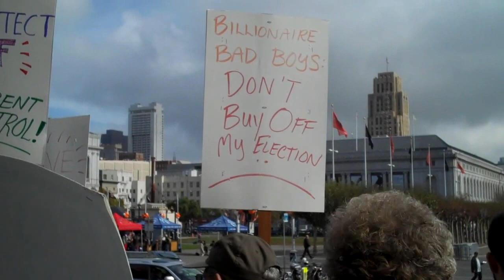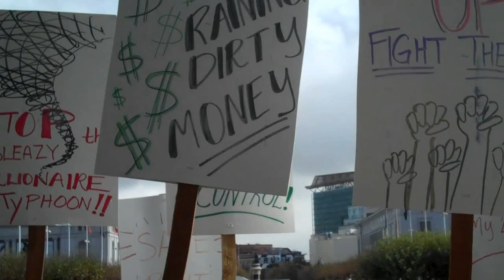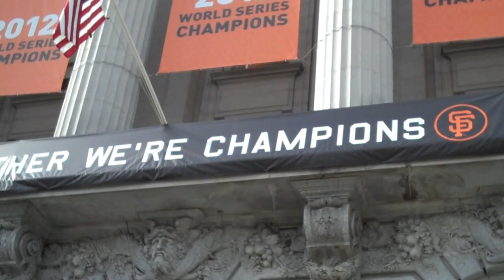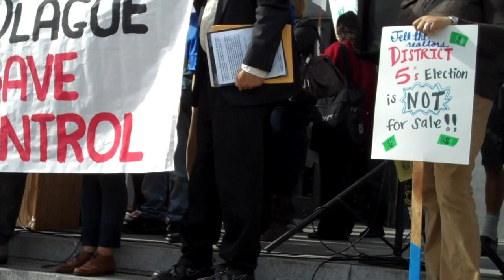beat back the attack on rent control 1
Join Supervisor Christina Olague and tenant rights activists to beat back the attack on rent control by billionaires Ron Conway and the Coates family, who have pumped over $100,000 into the District 5 race. Representing for the 1% Club, Conway was a major backer behind the anti-worker pension reform initiative Proposition B, and Coates was a major backer for the defeated statewide Proposition 98, which would have ended rent control as we know it. Coates and Conway want San Francisco to be a playground for the rich. Take a stand to say that these opportunists CANNOT buy elections to move forward this backwards political agenda--and to join Supervisor Olague to create a City for all of us!